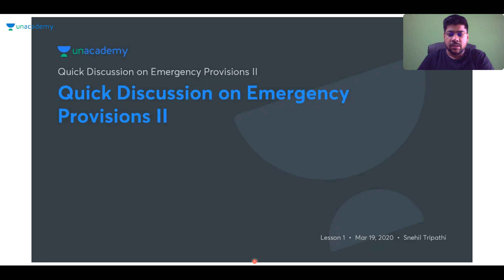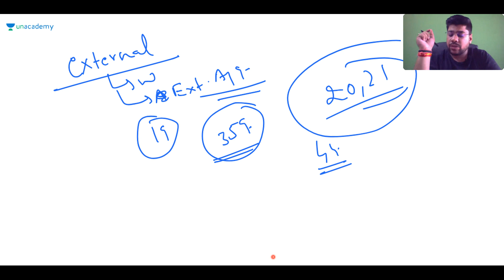Emergency Provisions - Part 2 | Indian Polity | Snehil Tripathi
Aman Sharma and  India's other top educators are teaching on Unacademy.

1. Learn from your favourite teachers | अपने पसंदीदा शिक्षक से सीखें
2. Dedicated doubt sessions | समर्पित समाशोधन सत्र
3. One Subscription, Unlimited Access | एक सदस्यता, असीमित एक्सेस
4. Real-time interaction with Teachers | शिक्षकों के साथ वास्तविक समय पर बातचीत
5. Unlimited Test Series and PDF Notes | असीमित टेस्ट सीरीज़ और पीडीएफ नोट्स
6. Full syllabus coverage | पूर्ण पाठ्यक्रम कवरेज
7. Download the videos & watch offline | वीडियो डाउनलोड करें और ऑफ़लाइन देखें